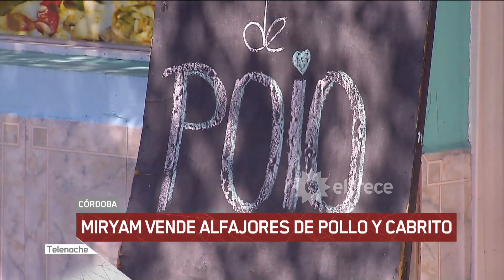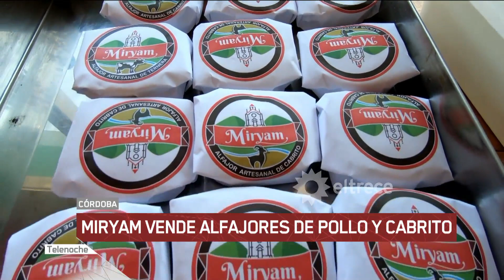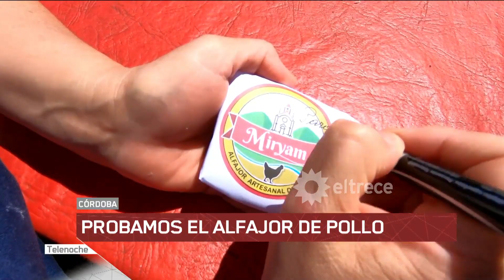¡Miryam vende alfajores de pollo y cabrito!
Informe emitido el lunes 24 de febrero de 2020 en Telenoche.